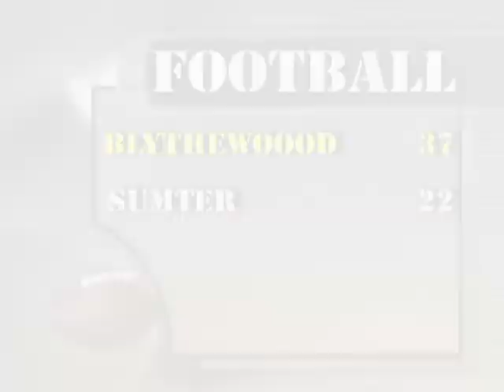Sports Wrap Fall 2012 Week 5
Varsity Sports Highlights and Scores